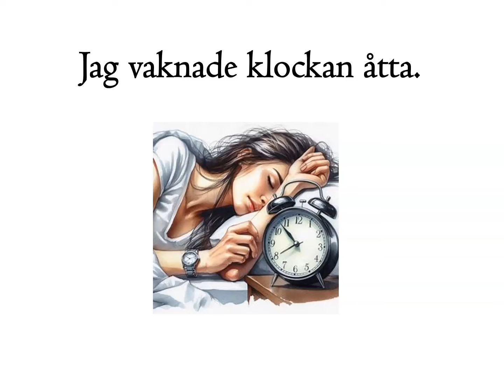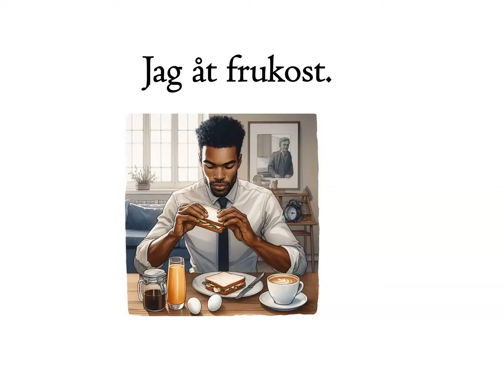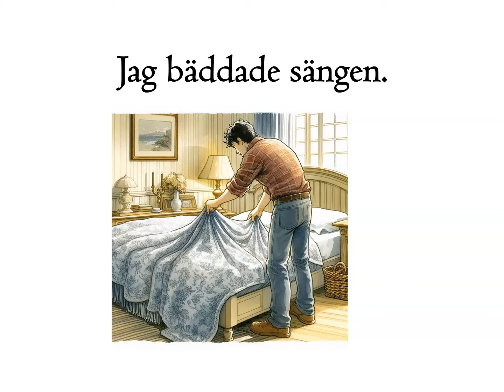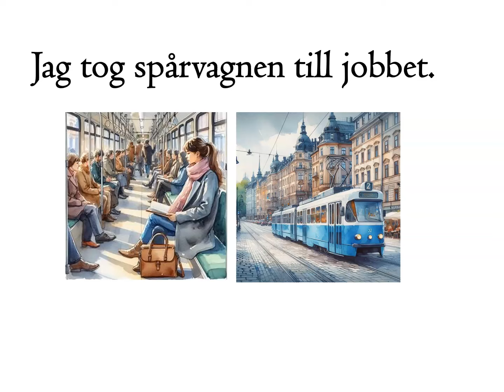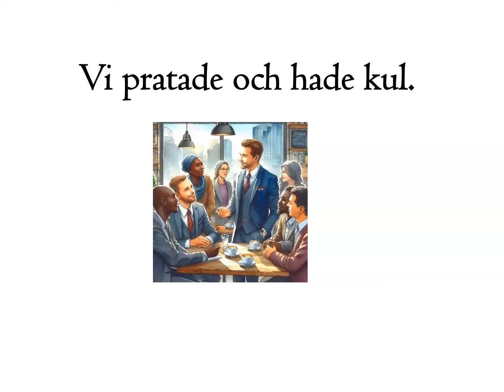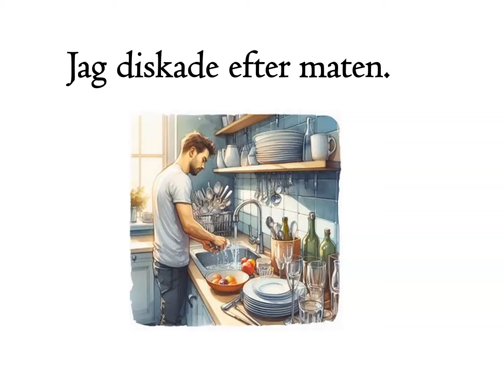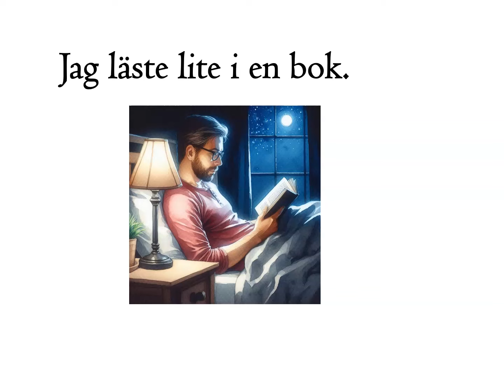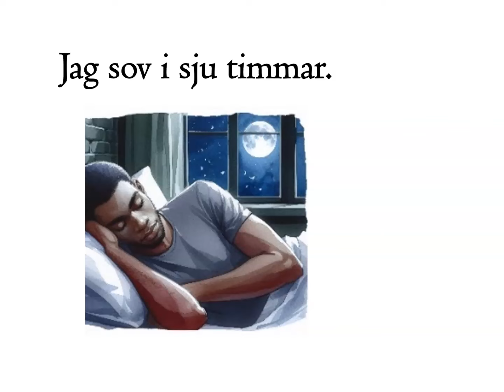sfigunilla SFI VAD GJORDE DU IGÅR? B